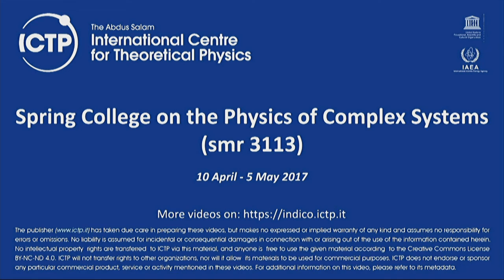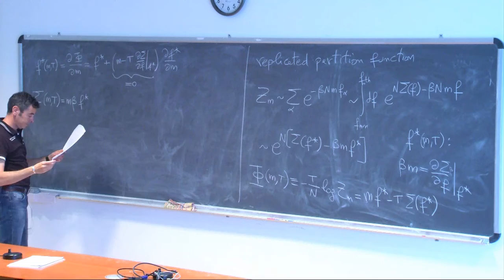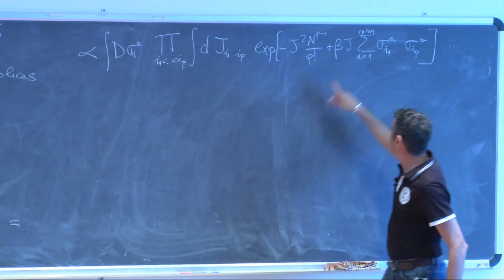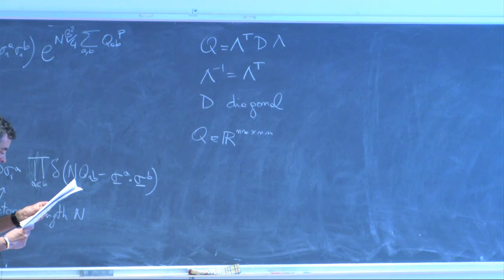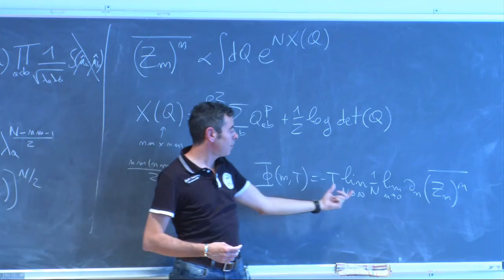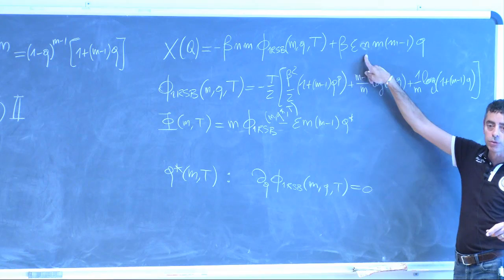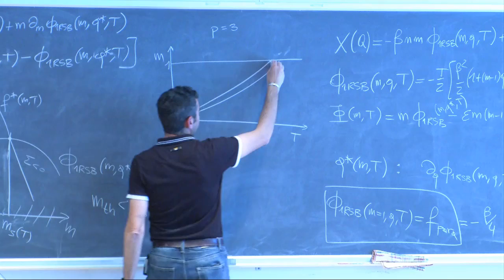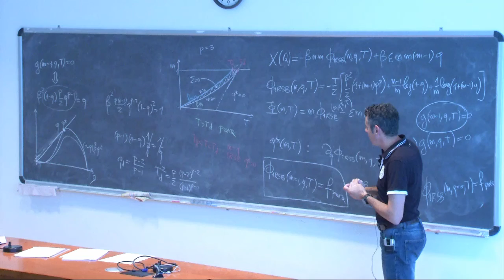Thermodynamics and out of equilibrium dynamics in disordered systems - Lecture 7